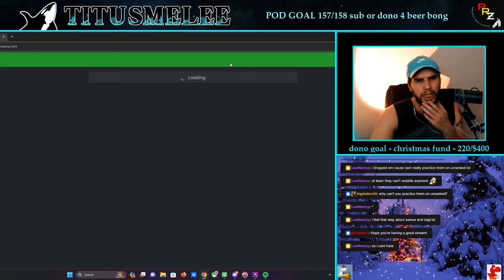COOKING!!! oh wait phantom.. (FirePuff12) | Smash Melee Highlights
Timestamps & vods:
[00:00] #1 FirePuff12: COOKING!!! oh wait phantom..

[00:20] #2 SaltSSBM: Knee of Creation

[00:33] #3 mang0: Mango In Progress featuring SOCALS FINEST

[00:50] #4 SaltSSBM: thats the matchup.

[01:24] #5 ssbMekk: mekk falcon is back!

[01:52] #6 immorttv: sheik bros we lose

[02:01] #7 ssbMekk: change da lead

[02:16] #8 kai_exe12: Bet You've Never Seen That One Before.

[02:28] #9 aleesper: Spaghetti Melee at its finest 3 3 3

[02:58] #10 Doof_SSBM: the Ben

[03:22] #11 WisconsinSmash2: And the crowd goes wild!

[03:52] #12 CodySchwab: sub

[04:24] #13 SaltSSBM: eyes emoji

[04:35] #14 openzmindz: side b bair fd combo W

[04:52] #15 mang0: 3

[05:04] #16 ChocoFRAGS: almost so clean

[05:32] #17 ssbMekk: Captain Falcon training for next year Ranked

[06:02] #18 Nickemwit: star ko

[06:10] #19 TitusMelee: thirsty thursday gaming

[06:40] #20 SaltSSBM: Banished

[07:09] #21 vikingja: 6th 0.46

[07:20] #22 zelsharpe: I just farted

[07:32] #23 ssbMekk: f

[07:53] #24 vikingja: 7th 0.46